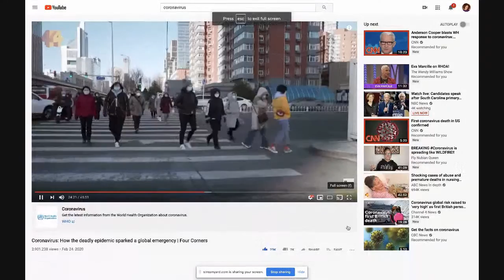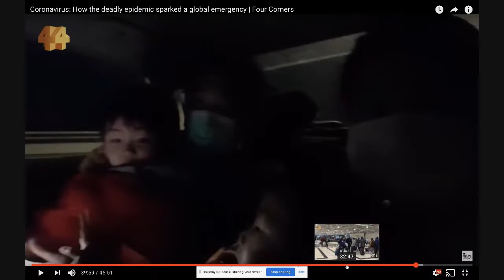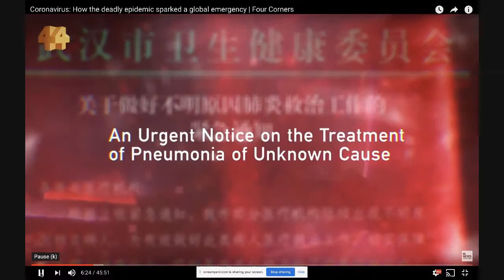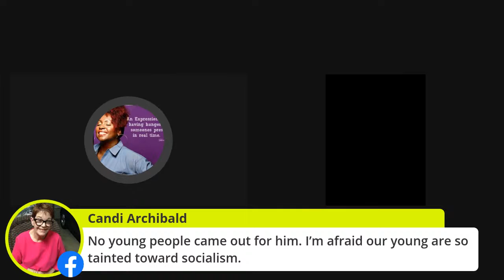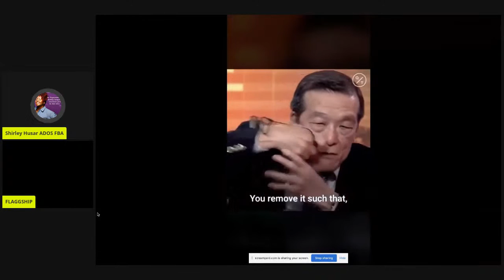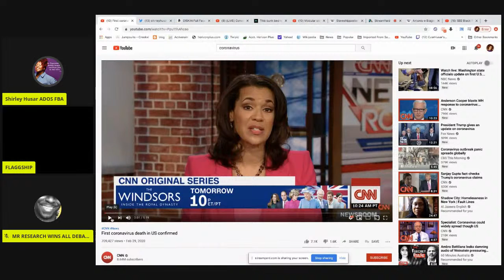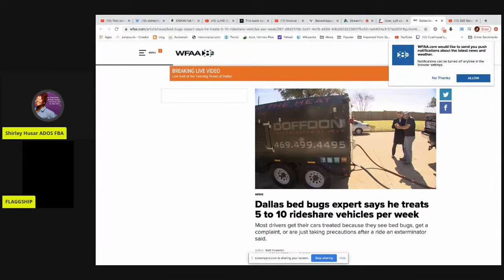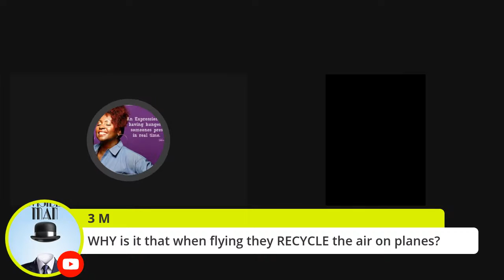WARNING: Coronavirus CHINA is now Welding People in their homes ? ADOS FBA are prepared?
It’s likened to a scene from an apocalypse. Wuhan — a city more populous than London or New York — placed in ‘lockdown’ following the outbreak of the new and deadly coronavirus.

In China, more than two thousand people have died, with tens of thousands more infected, and authorities are resorting to extreme measures to try to halt the contagion. In interviews filmed on smartphones, Chinese activists and Australians trapped in the lockdown explain what they are going through.

Four Corners charts how the outbreak occurred and investigates whether a cover-up by Chinese authorities allowed the virus to spread.

Here is a video of HOW TO WEAR A MASK by WHO to prevent

ll Face Respirator CBRN Respiratory Safety Mask Made in Italy